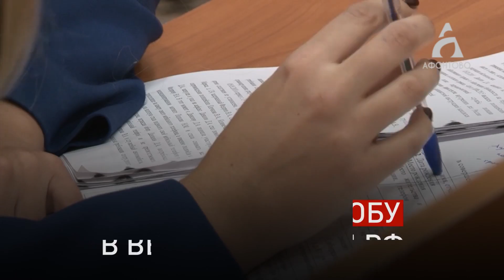Коротко о разном 20.06.19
Виновный в смертельной аварии экс-глава ГИБДД Кузбасса хочет выйти досрочно.

Адвокат Юрия Мовшина подал ходатайство в суд.

Напомним, в апреле 2016 года Юрий Мовшин спровоцировал аварию, в которой погибли три красноярки и одна кемеровчанка.

Сам Мовшин не пострадал и своей вины экс-глава ГИБДД не признал, но в январе 2018 абаканский суд назначил ему 4,5 года колонии общего режима.

О других событиях дня смотрите в рубрике «Коротко о разном».